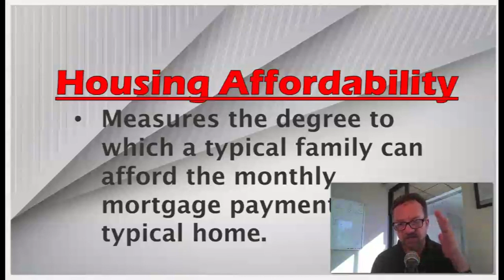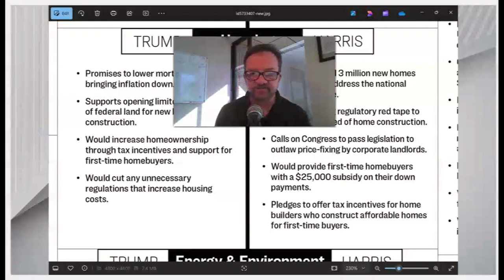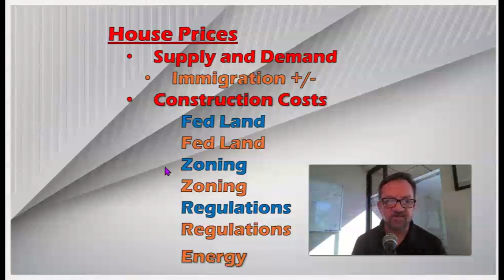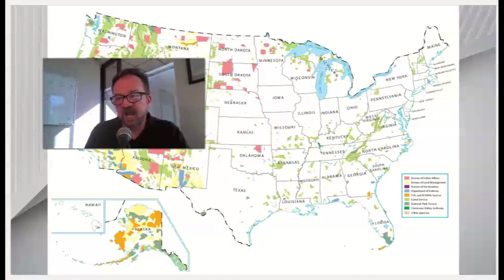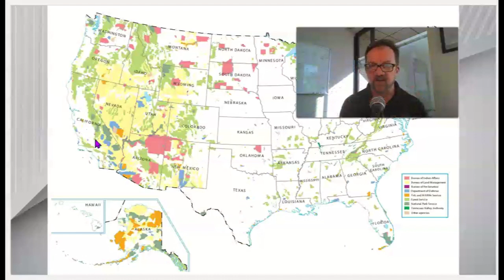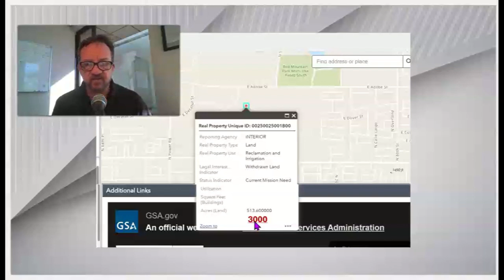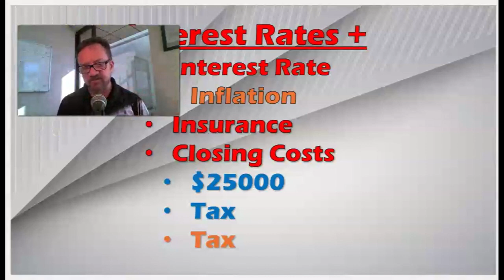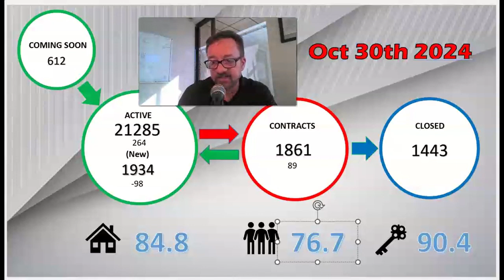Politics of Housing Part 2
And I am:
ProStar Realty.
Ray(At)CentralPhoenixHome.com